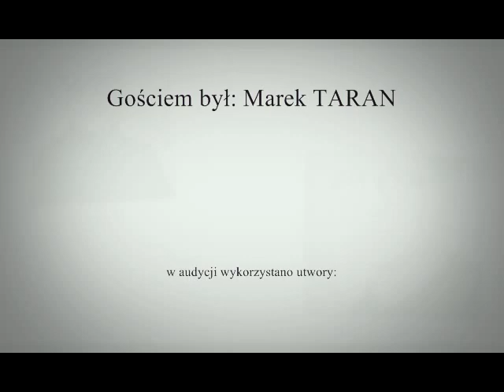Studio Czasu i Przestrzeni odc XXIV Marek TARAN "Świadomość w Nas"